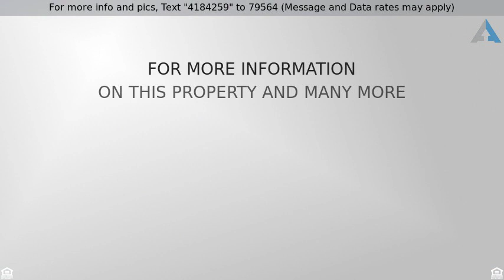Priced at $599,000 - 10316 Boedeker Street, Dallas, TX 75230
BEAUTIFUL HOUSE IN CREST MEADOW ESTATES Recently r

BEAUTIFUL HOUSE IN CREST MEADOW ESTATES Recently renovated 3 bedroom, 3 bath home with 2 dining areas, seating island and large living area. This home open floor plan with light and bright kitchen, family room and dining areas great for entertaining Large backyard with spacious covered deck and privacy fence,  Hardwoods through out, marble flooring in foyer, recessed lighting throughout, modern fixtures throughout, tons of natural light. Master with private doors to patio, walk in closet and large shower with tub and vanities. makes this house a MUST SEE!